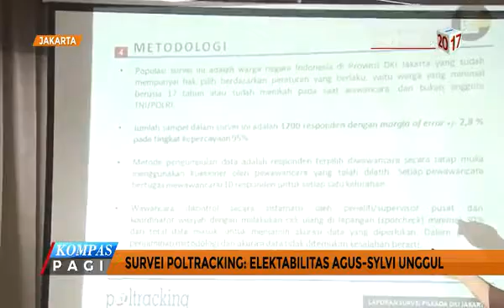Survei Poltracking Elektabilitas Agus Sylvi Unggul Kompas TV